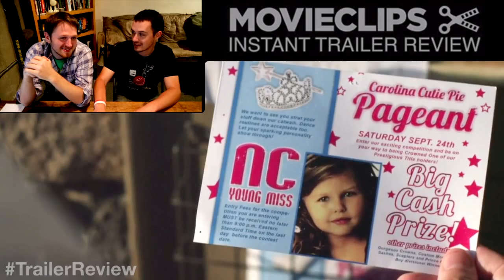Instant Trailer Review - Jackass Presents: Bad Grandpa (2013) - Jackass Movie HD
Jackass Presents: Bad Grandpa (2013) - Jackass Movie HD

C'mon, do you really need a plot synopsis?